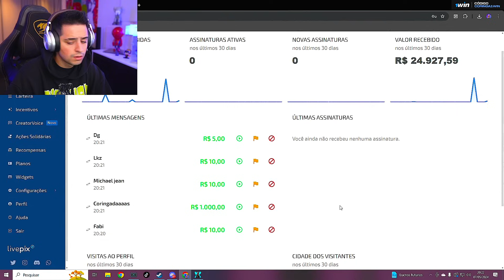CORINGADAS ARRECADANDO DOAÇÕES PARA AJUDAR O RIO GRANDE DO SUL!